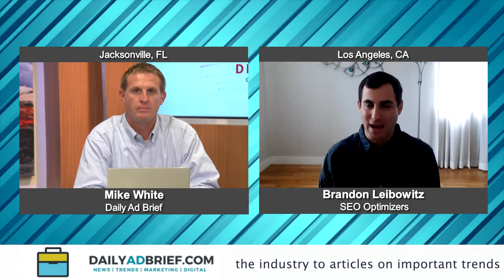"Digital Champions" with Brandon Leibowitz from SEO Optimizers